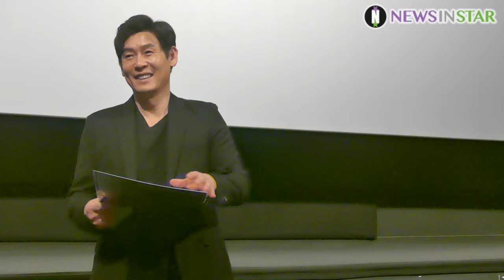190324 토끼된 설경구, 예쁜 하트 천우희 영상, 영화 '우상' CGV 왕십리 무대인사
24일 오후 서울시 성동구 행당동 CGV 왕십리에서 영화 '우상' 무대인사 행사가 열려 배우 설경구, 천우희와 이수진 감독이 관객과 소통의 시간을  갖고 있다.

영화 '우상'은 아들의 뺑소니 사고로 정치 인생 최악의 위기를 맞게 된 남자와 목숨 같은 아들이 죽고 진실을 쫓는 아버지 그리고 사건 당일 비밀을 간직한 채 사라진 여자, 그들이 맹목적으로 지키고 싶어 했던 참혹한 진실에 관한 이야기로 현재 절찬 상영중이다.